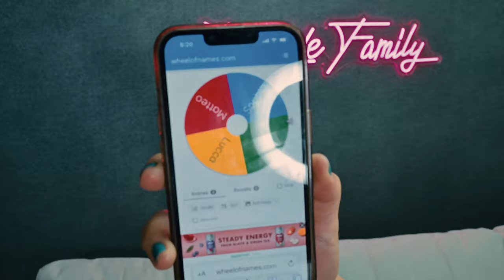Shocking Surprises Inside: The Mystery Box Challenge You Must See!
hey Jarastyle Family Prepare to be astonished as we dive deep into the "Shocking Surprises Inside: The Mystery Box Challenge You Must See!" Join us in this thrilling journey where unexpected items meet wild reactions. Each box is a pandora's box of surprises, curated to challenge the daring and reward the curious. From the bizarre to the delightful, witness firsthand the suspense and excitement of unveiling the unknown.

🔥 **Video Highlights**:
- **The Initial Unboxing**: Witness the anticipation as each box is opened, revealing items that range from the ordinary to the extraordinary.
- **Participant Reactions**: Experience the genuine shock, laughter, and sometimes disbelief of our participants as they discover what's inside.
- **The Challenge Twist**: Discover the unique twist we add to each challenge, pushing the boundaries of creativity and fun.
- **Viewer's Choice Box**: A special segment where YOU decide what goes into the next mystery box.
**Why Watch?**
- Unique content that keeps you guessing till the very end.
- Engaging commentary that adds a humorous touch to the suspense.
- A community-driven segment that allows viewers to shape the content.

Your support means the world to us. It helps us create more content like this. Like what you see?